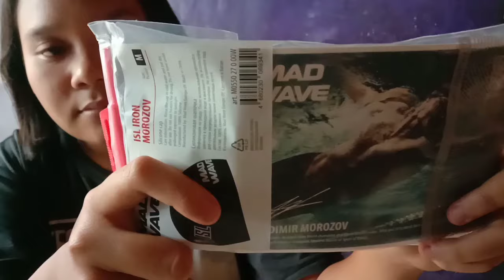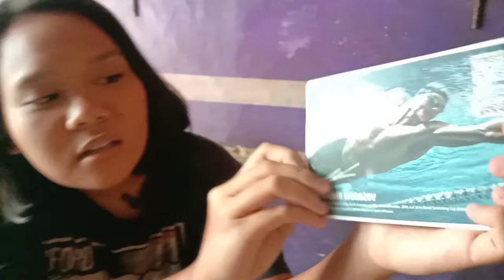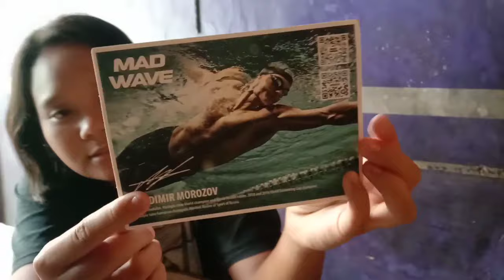Review Swim Cap Madwave Edisi International Swimming League / ISL Team Iron Vladimir Morozov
Di segmen unboxing dan review produk kali ini membahas tentang swim cap atau topi renang Madwave Edisi Khusus ISL / Internasional Swmming League. Team Iron atlet Vladimir Morozov.

toko online saya di shopee